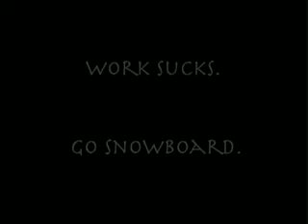W.S.G.S. A FOUND FOOTAGE FILM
Work Sucks.  Go Snowboard.  'Nuff said!